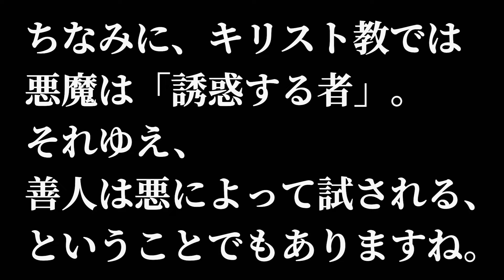言葉23:トマス・ア・ケンピスの言葉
【引用・参照文献】
トマス・ア・ケンピス『キリストにならう』バルバロ訳（ドン・ボスコ社）
『解説・世界の名言名文句事典』故事ことわざ研究会（アロー出版社）

【音源】
VLLO